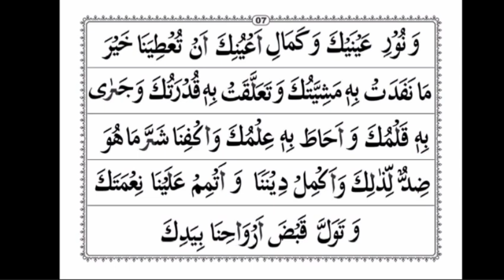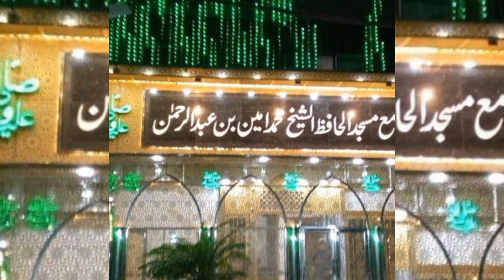Dua e Nisf Shaban | 15 shaban dua | Dua e Shab e barat | Silsila Idreesia Mohtram Sheikh Amin Multan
Dua e Nisf Shaban / 15 shaban dua for Shab e barrat / shaban dua for 15 shaban night / shaban nawafil dua Doa Malam Nisfu Sya‘ban دعاء شعبان | दुआ निस्फ़ शाबान dua e shaban | 15 shaban dua
Dua e Nisf Shaban Full With Urdu Translation | دعائے نصف شعبان | Madinapk381
15 Shaban Ki Dua || Dua e Nisf Shaban || Special Dua for Shab e Barat
15 Shaban Ki Dua || Dua e Nisf Shaban ||  Special Dua for Shab e Barat

idreesia taleem, idreesia naat, idreesialatestmehfil, idreesia Dua, idreesia daily taleem, idreesia wazaif, idreesia multan shareef